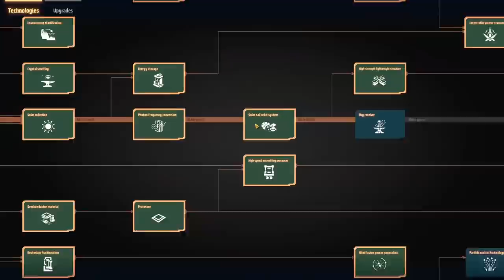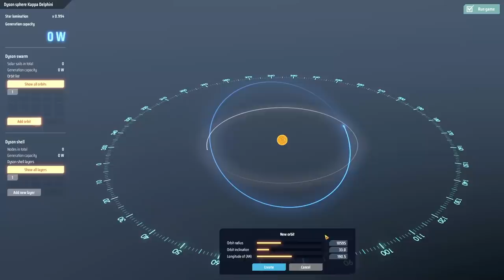Building our first FORGE WORLD! - Dyson Sphere Program Ep 6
Dyson Sphere Program let's play gameplay today construction some of our biggest most important mega factories! We'll be building our item storage and logistics hub, mining out a world, then turning a planet into a forge world that will blanket the sun in a Dyson Swarm!

About Dyson Sphere Program:

Dyson Sphere Program is a sci-fi simulation game with space, adventure, exploration and factory automation elements where you can build your own galactic industrial empire and take over the galaxy!
In my Dyson Sphere Program project let’s play gameplay I’ll go over Dyson Sphere Program tips, any new updates or any update, and I might even do a Dyson Sphere Program tutorial.